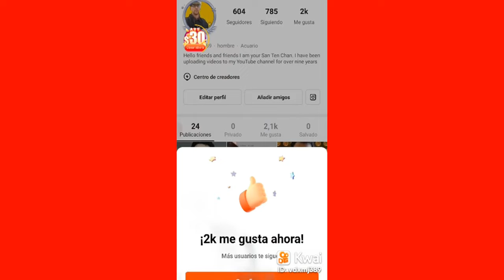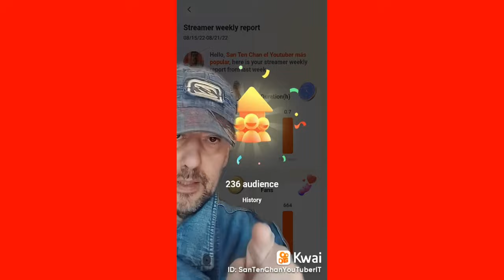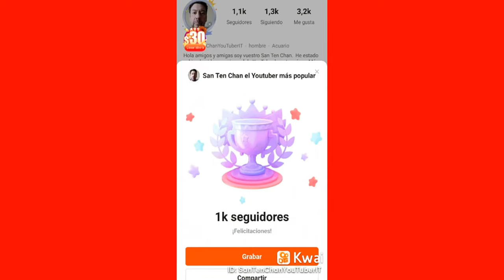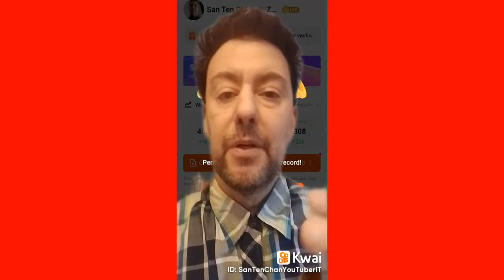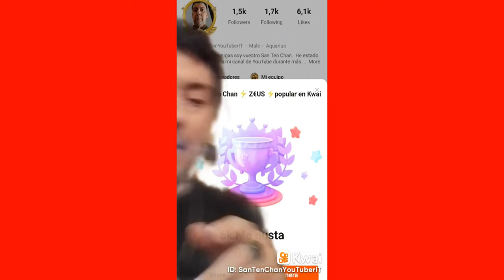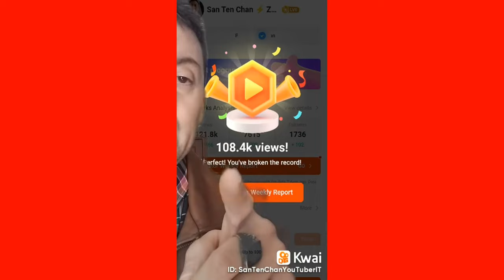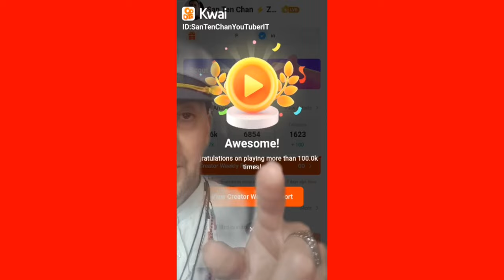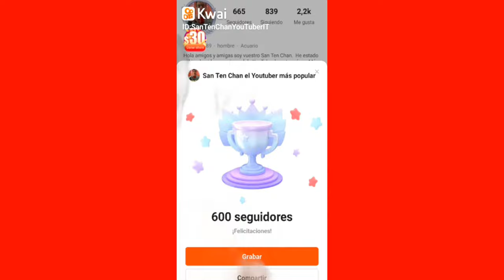KWAI los mejores logros records retos desafios virales de San Ten Chan en youtube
Kwai me envió la siguiente comunicación: sos el número 48.074 qué brilla con nuestro nuevo logo!

KWAI RÉCORD: gracias a todas y todos ustedes hemos superado otro record histórico 🏆 el de los 400 videos publicados con hashtags 👍🏻

KWAI RÉCORD: gracias a todos ustedes hemos superado otro record histórico 🏆 el de los 850 videos

Kwai cambia le regole e rende la vita più difficile ai creatori, cosa c'è che non va?